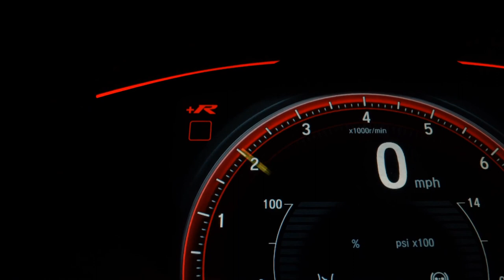HYUNDAI HB20X - 2015 - Franca/SP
Hyundai HB20X
Modelo 2015
Versão Confort Style
Motor 1.6
Combustível Flex
Câmbio Automático
Direção hidráulica
Freio ABS
Alarme antifurto perimétrico
Airbags frontais
Faróis de neblina
ISOFIX
Ajuste elétrico dos retrovisores
Direção assistida
Rodas de liga leve
Volante multifuncional
Computador de bordo
Conexão bluetooth
140.000 km

Dados do Veículo
Veículo: HYUNDAI / HB20X 1.6 16V STYLE
Ano: 2015/2015
Combustível: FLEX
Portas: 4 PORTAS
Câmbio: Automático
Cor: PRATA
KM: 140.000

✅ Air Bag
✅ Alarme
✅ Ar Condicionado
✅ Ar Quente
✅ Desembaçador Traseiro
✅ Direção Hidráulica
✅ Encosto de Cabeça Traseiro
✅ Freio ABS
✅ Retrovisores Elétricos
✅ Travas Elétricas
✅ Vidros Elétricos
✅ Limpador Traseiro
✅ Kit Multimídia